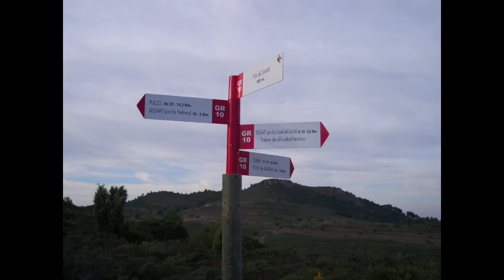EL GARBÍ POR LA CANAL